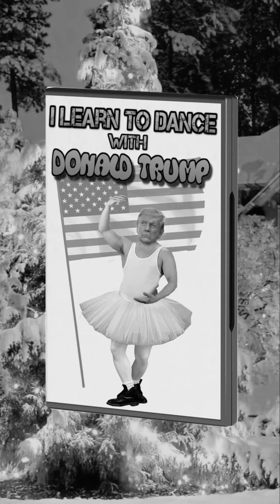DVD « I learn to dance with Donald Trump! » (English version + French extended version) 🟢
For Christmas, offer to your family and friends the DVD « I learn to dance with Donald Trump! » + Repost de la version française avec un ajout à la fin.

Publication initiale : 3 décembre 2020.